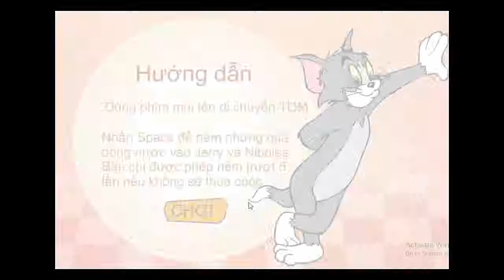tom jerry games 2016